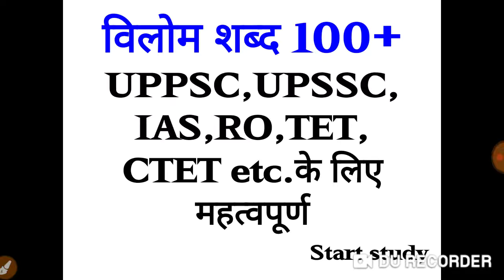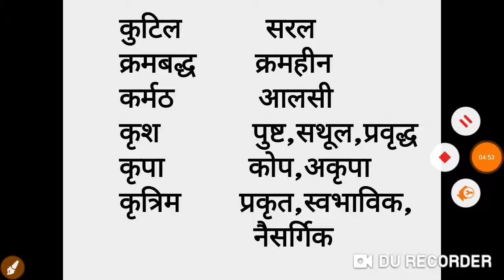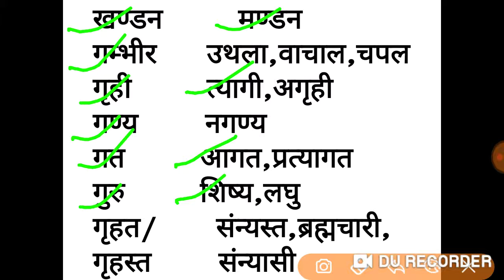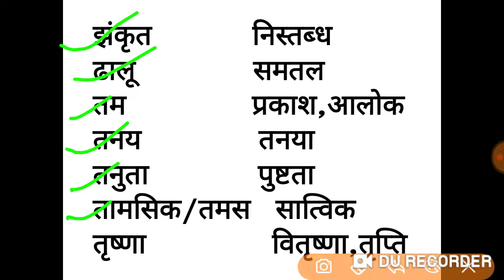विलोम शब्द#vilom shabd#by start study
महत्वपूर्ण विलोम शब्द